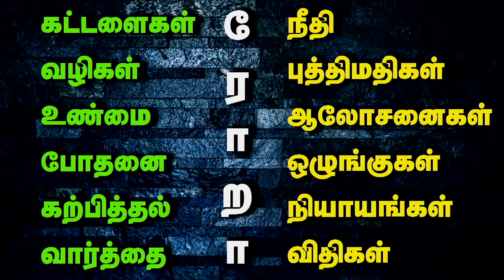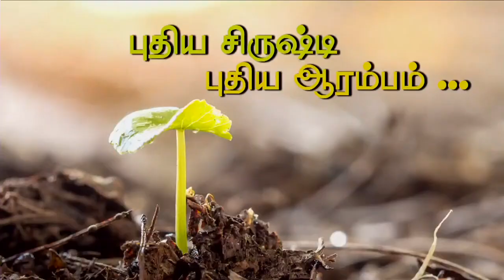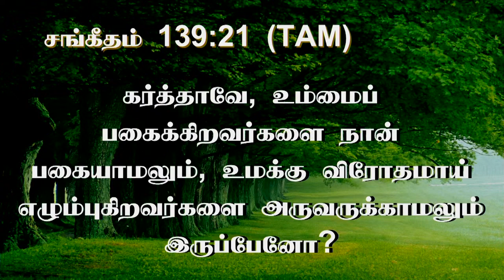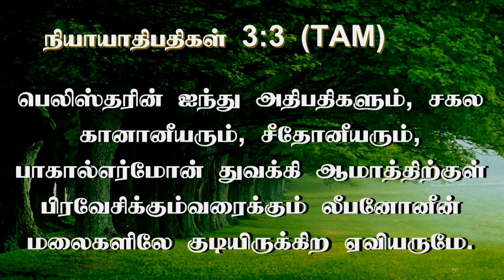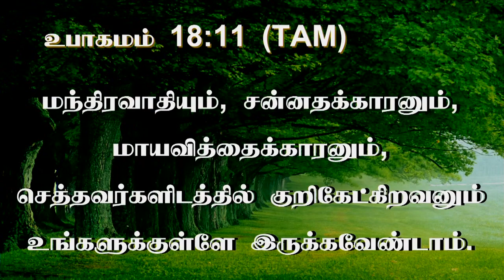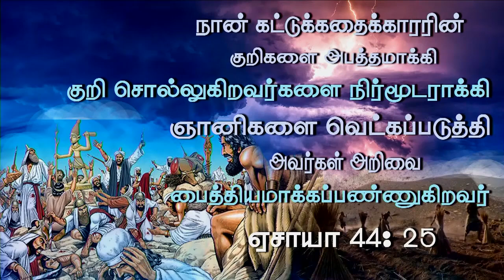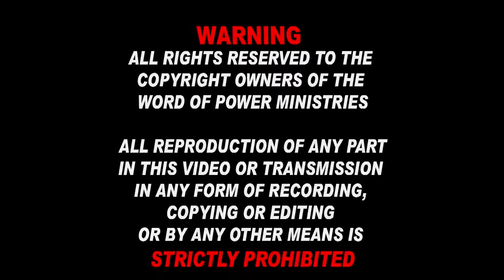3rd Dec 2022 - Sabbath LIVE - உடலற்ற ஆட்களைக் குறித்த அஸ்திபார உண்மைகள்.